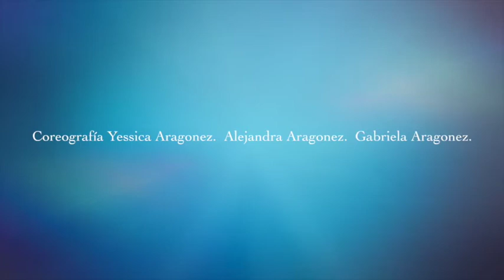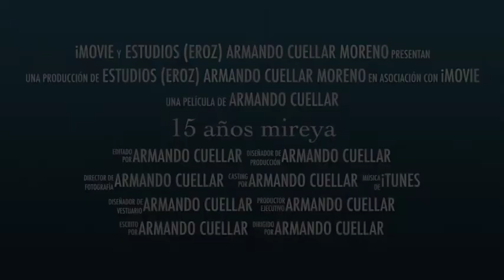15 años mireya 2 HD 2014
15 años mireya 2 HD 2014